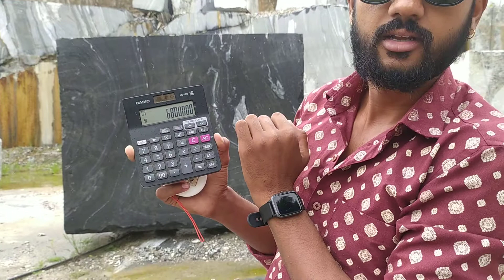ब्लॉक को मीटर में कैसे मापे । METER MEASURE BLOCK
आज के इस छोटे से वीडियो में मैं आपको बताऊंगा कि किसी भी ब्लॉक को मीटर में किस प्रकार से मापा जाता है, अगर आप को यह वीडियो अच्छा लगा तो लाइक करिए , सब्सक्राइब करें शेयर करे ।

In today's video I will teach you how to measure a block in meter .